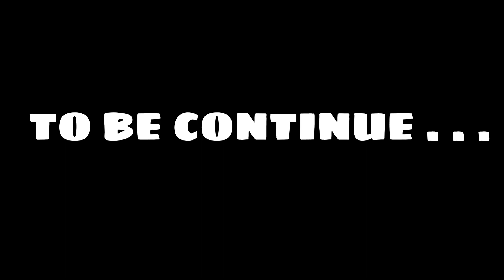OPLAN TULI PROPOSAL